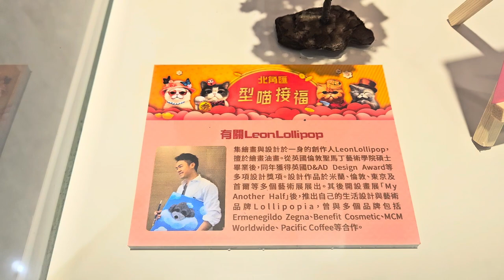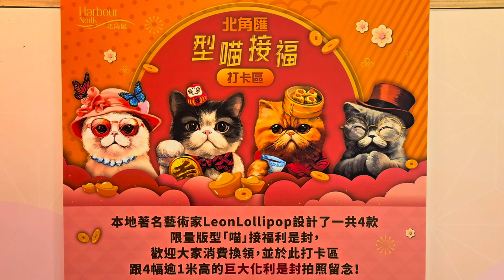北角匯「型喵接福」打卡區 - 2024年01月29日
錄影日期:2024年01月29日
錄影器材:Samsung Galaxy S23+ 5G
剪輯軟件:iMovie (Apple macOS)
影片解像度:1920x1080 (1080p,Full High Definition)
影片長度:1分15秒